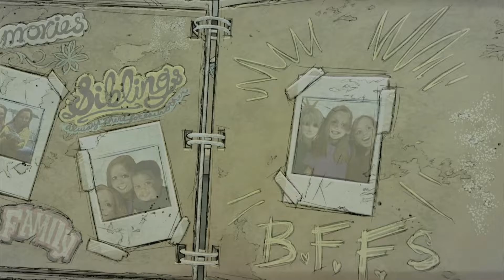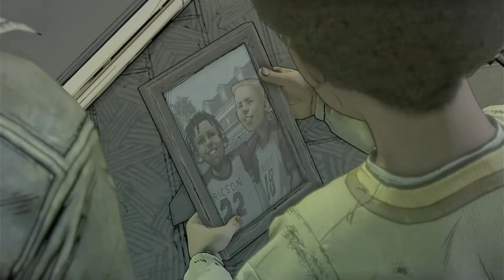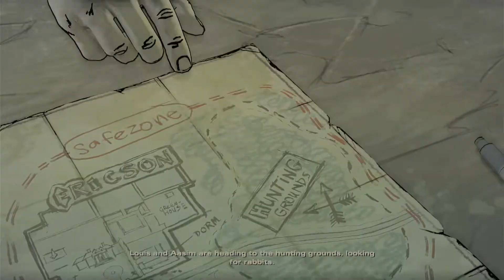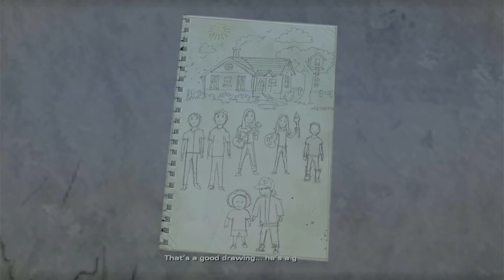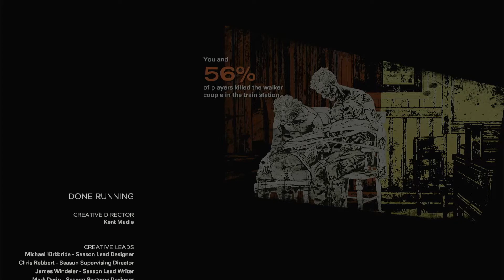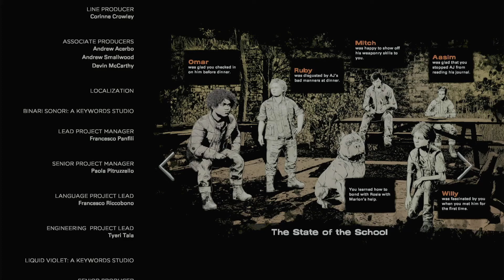The Walking Dead: The Final Chapter Episode One "Done Running"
First part of the Walking Dead: The Final Chapter